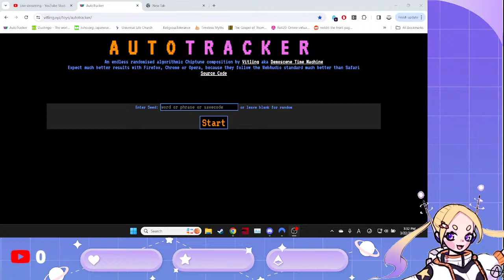Alethea Plays Dragon Ball: The Breakers Part 18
Stream Rules:
🗝️ Limit conversations between chat members to simple greetings and farewells.
🗝️ Avoid mentioning other Vtubers unless I do it first.